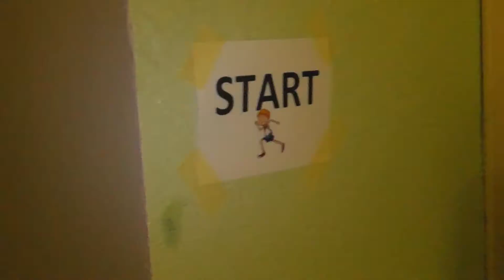18/19 EMIL - BĚH DO SCHODŮ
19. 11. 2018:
V dalším pokračování běžeckého seriálu s Šárkou a Ivou se naši žáci proběhli po školních schodech. Od jídelny do ředitelny je to totiž delší, ale za to horší cestou ;-)